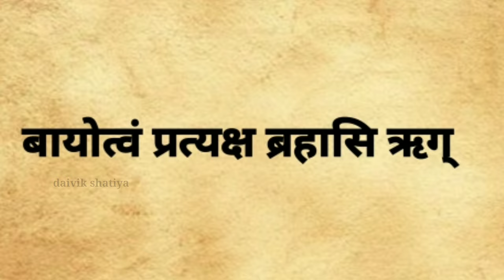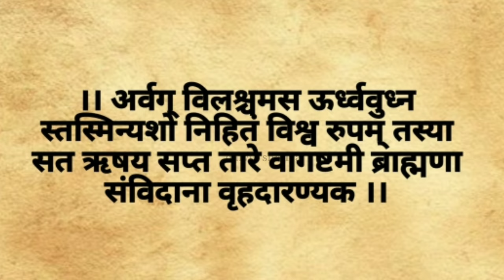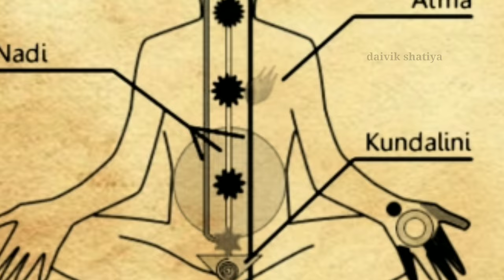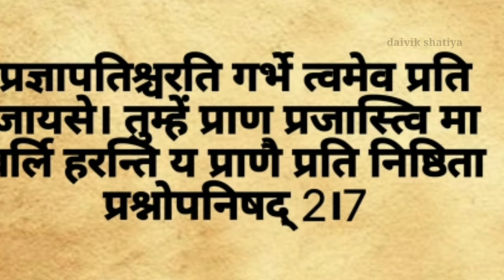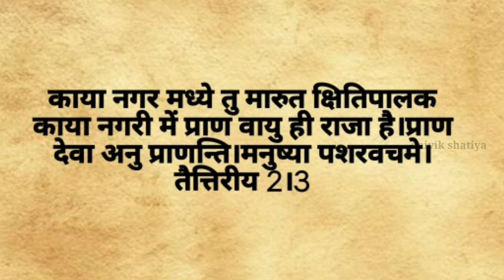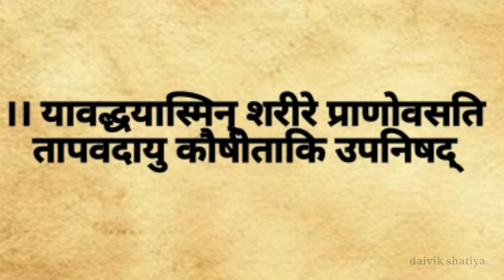Gayatri Prana Vidya | गायत्री प्राण विद्या रहस्य |# vidyasadhna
Title:-Gayatri Prana Vidya | गायत्री प्राण विद्या रहस्य |# vidyasadhna

Gayatri Prana Vidya Rahasya,
Gayatri prana vidya,
Gayatri mantra,
Gayatri prana mantar vidya,
Gayatri mantra,
Gayatri siddhi,
Gayatri mantra sadhna,
Gnesh gayatri mantra,
Siddi gayatri mantra ,
Gayatri vidya kaya hai,
Shiv mantra sadhna,
Shiv gayatri mantra,
Gayatri vidya,
prana vidya,
Vidya mantra siddi,
गायत्री प्राण विद्या,
गायत्री मंत्र सिद्धि,
प्राण विद्या,
प्राण विद्या सिद्धि,
गायत्री  प्राण विद्या सिद्धि,
सिद्धि गायत्री मंत्र,
गायत्री मंत्र साधना,
गायत्री सिद्धि,
गायत्री प्राण विद्या  क्या है,